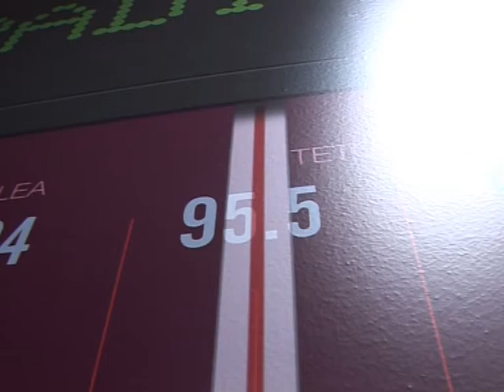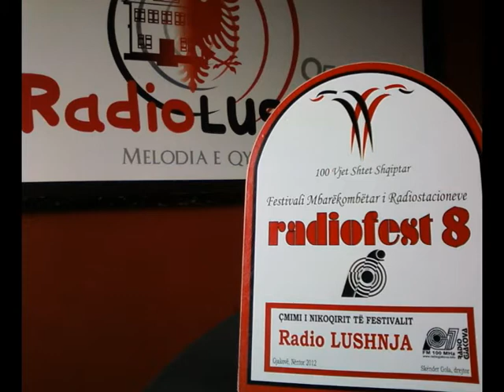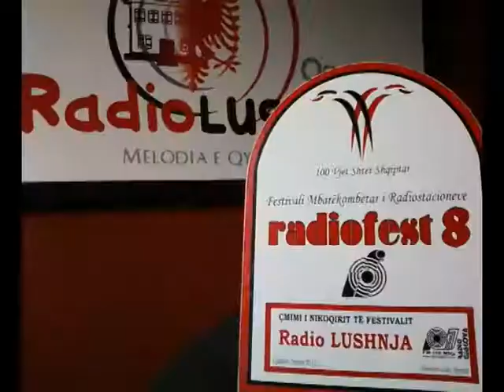Reportazh 5 vjet Radio Lushnja (30 MAJ 2014)